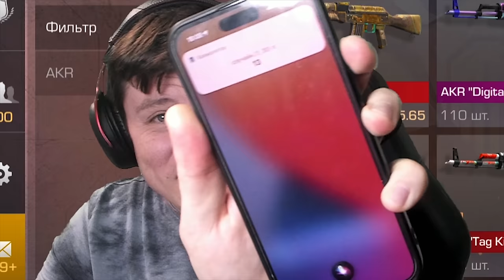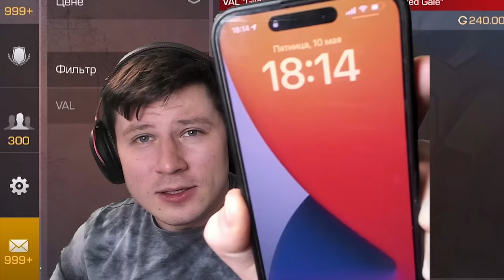ПОКУПАЮ СКИНЫ С КОТОРЫХ МЕНЯ УБЬЮT, НО ПРОТИВ МЕНЯ ЮТУБЕРЫ В STANDOFF 2 (Абовен, Рик, Капитонов)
В этом видео был Ric и Абовен и Холдик, Капитонов и Кент АПК и это обмен скинами в Стендофф 2